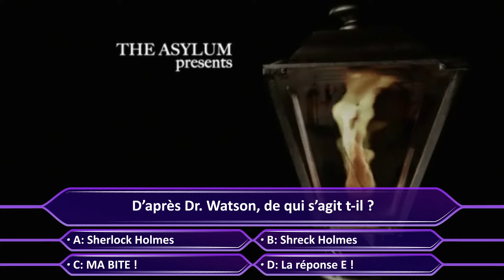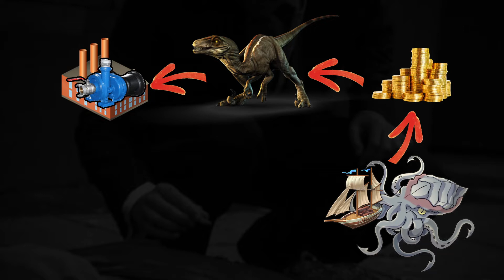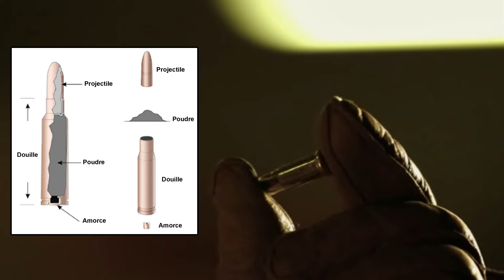TFD#16 - CHÈRE LOQUE - S.H. ET LES MYSTÈRES DE LONDRES ( 2010 )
Si tu as 5/10 min a ta pause clope en regardant YouTube sur ton tel,  c'est fait pour toi.

Ton téléfilm du dimanche après-midi présente ta critique de film à la con.

Entre de mauvais acteurs, les pires effets spéciaux, un scénario à mourir de rire ou des passages et extrait hilarants, on te fait  un résumé en le tournant de manière à ce qu'il en devienne tordant.

Les vidéos youtube sont mises en lignes dès qu'elles sont prêtes, alors surtout amuses-toi bien et profites  :)